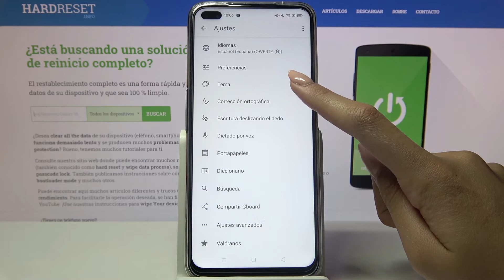Cómo cambiar el tema del teclado en OPPO Reno4 Z 5G - color de teclado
¡Hola a todos! En este tutorial queremos mostrarte cómo cambiar el tema del teclado en OPPO Reno4 Z 5G fácilmente. Para aprender a poner una imagen en teclado en OPPO Reno4 Z 5G sigue las instrucciones del vídeo.

¿Cómo cambiar el tema del teclado en el OPPO Reno4 Z 5G? ¿Cómo activar el Gboard en el OPPO Reno4 Z 5G? ¿Cómo se cambia el tema de teclado en el OPPO Reno4 Z 5G? ¿Cómo cambiar el tema del teclado en mi OPPO Reno4 Z 5G? ¿Cómo funciona Gboard en el OPPO Reno4 Z 5G? ¿Para qué sirve Gboard en el OPPO Reno4 Z 5G?